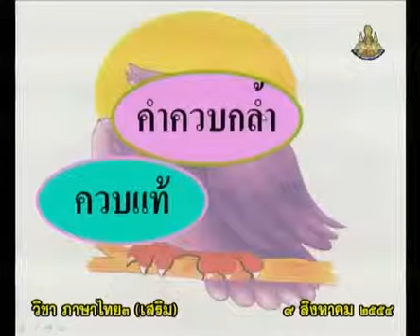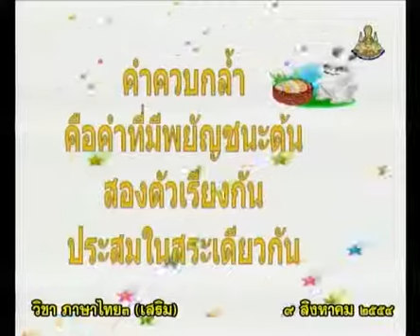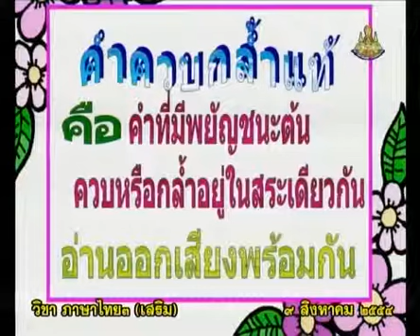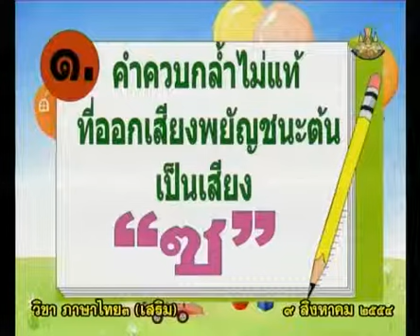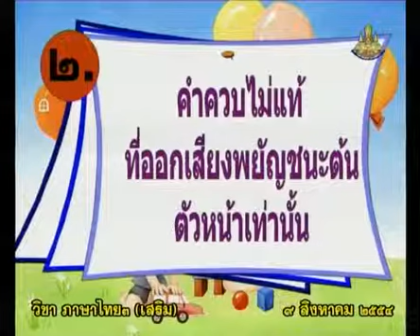859+B+คาบที่2/2+คำควบกล้ำ/คัดลายมือคำควบกล้ำไม่แท้แบ่งออกเป็น 2 ลักษณะ+thaip3+dltv54p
859+B+คาบที่2/2+คำควบกล้ำ/คัดลายมือคำควบกล้ำไม่แท้แบ่งออกเป็น 2 ลักษณะ+thaip3+dltv54p
15  กิจกรรมเสริมภาษาไทย-คำ, ประโยค
15.4  คำควบกล้ำ คำคล้องจอง

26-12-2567